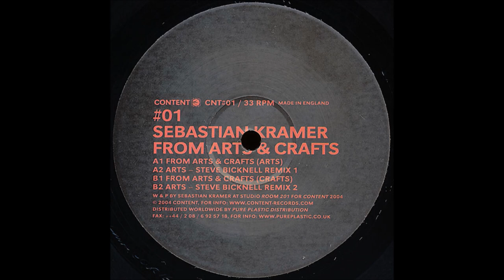Sebastian Kramer - Arts (Steve Bicknell Remix 2) [CNT#01]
Sebastian Kramer ‎- From Arts And Crafts

Sebastian Kramer - From Arts And Crafts (Arts)
Sebastian Kramer - Arts (Steve Bicknell Remix 1)
Sebastian Kramer - From Arts And Crafts (Crafts)
Sebastian Kramer - Arts (Steve Bicknell Remix 2)

Artist: Sebastian Kramer, Steve Bicknell
Label: Content
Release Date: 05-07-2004